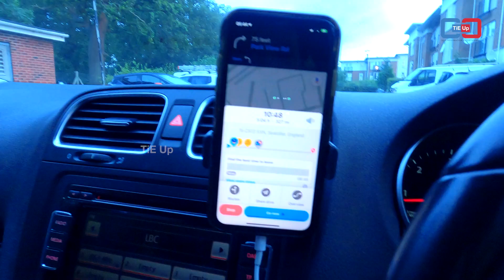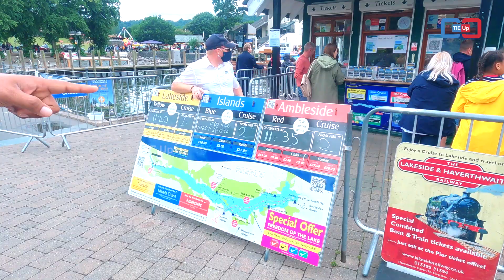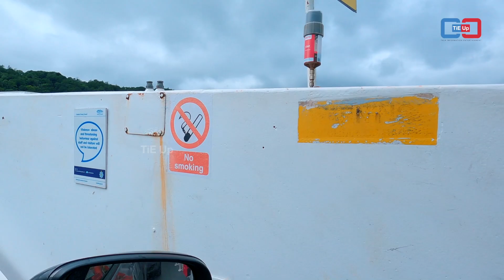ക്രൂയിസും , ജങ്കാറുമായി Lake Districtലൂടെ | Ambleside | Ferry Crossing, London, UK | Vlog-07 Part 01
Travelling through the most beautiful place of lake district in uk on a sunny day. We four friends decided to go to Lakedistrict and enjoying a beautiful cruise , walking through Ambleside and having fun.Something unexpected also happened during the journey.
       Come with us to share this fun filled unique beautiful moments .We thoroughly enjoyed this . Hopefully you will love it too